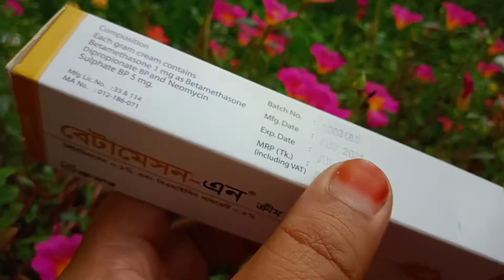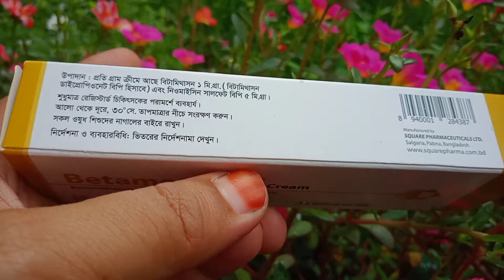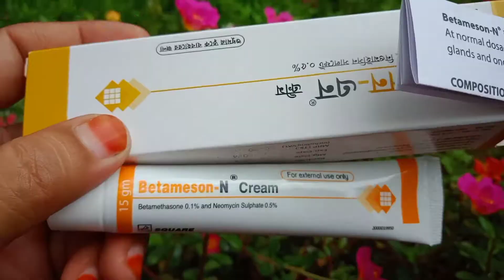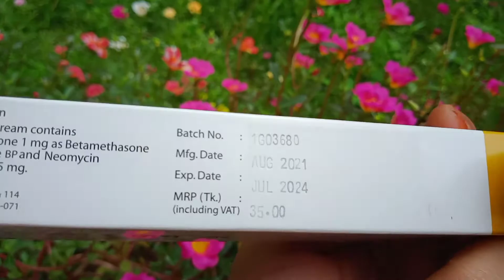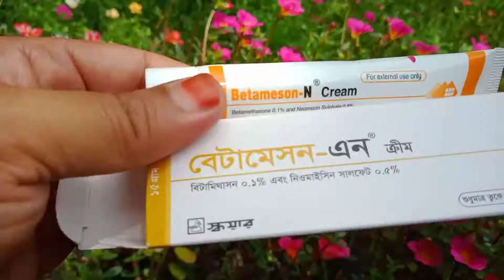ত্বকে ফর্সাকারী( Betamason n cream) ব্যবহার করার সঠিক নিয়ম /উপকারিতা এবং অপকারিতা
আসসালামুআলাইকুম বন্ধুরা
ব্রণ সহ
মুখের কালো দাগ
 মেছতার দাগ
এবং যেকোনো ধরনের দাগ
দূর করতে বেটামেসন এন ক্রিম কিভাবে ব্যবহার করতে হবে
এবং এর কোন পার্শপ্রতিক্রিয়া আছে কিনা
 কতদিন ব্যবহার করতে হবে
সবকিছু জানতে সমস্ত ভিডিও জোরে আমার সাথে থাকুন
 ভিডিওটি ভালো লাগলে অবশ্যই লাইক দিবেন এবং যারা নতুন বন্ধু আছে এরকম অনেক প্রয়োজনীয় টিপস পেতে চ্যানেলটি সাবস্ক্রাইব করে পাশে থাকা বেল আইকনটি ক্লিক করে দিবেন যেন পরবর্তী সমস্ত ভিডিও নোটিফিকেশন সবার আগে আপনার কাছে পৌঁছে যায়